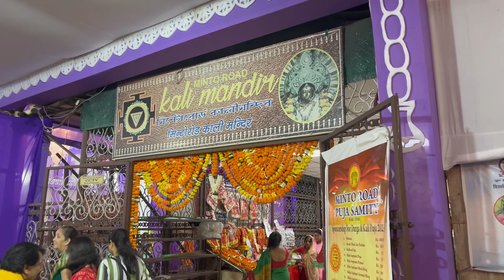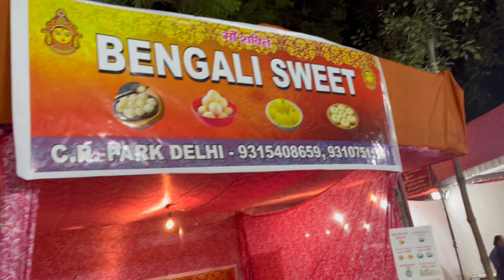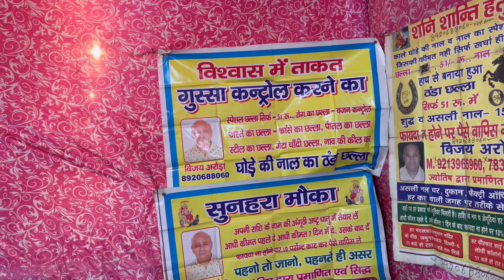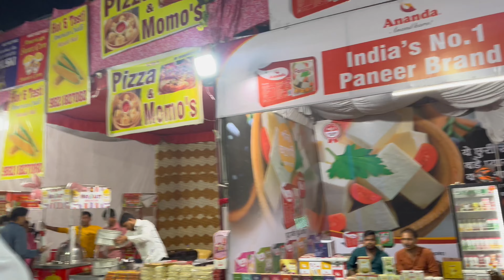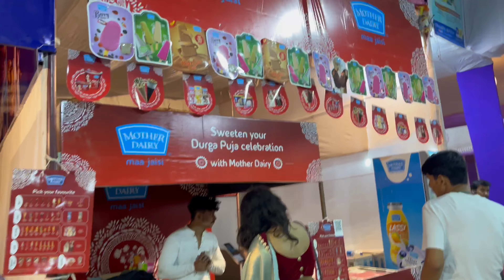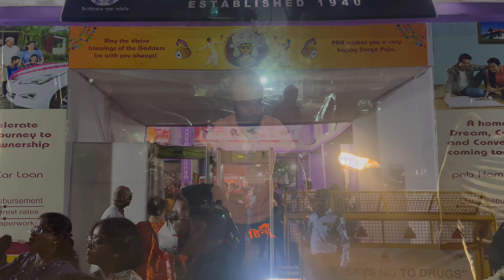World Famous Durga Pooja | Minto Road Durga pooja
Keep Supporting me So i can Continue Provide Travels  Video

Thankyou For Watching!